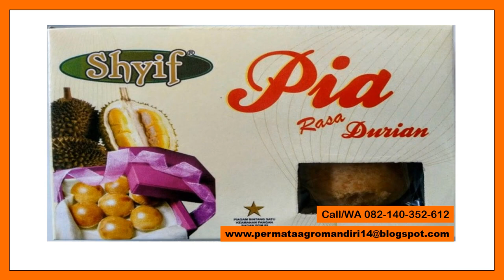Call/WA 082-140-352-612 pia isi nangka enak, pia isi nangka original, pia isi nangka oven,